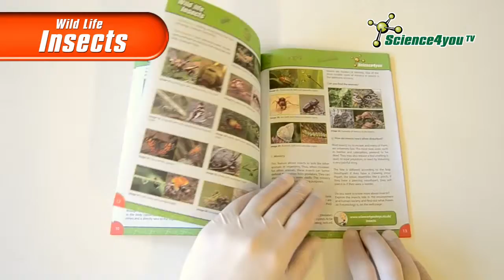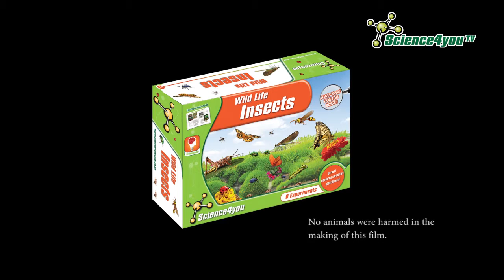Science4you UK - Wild Life Insects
- What are insects
- Which methods scientists use to identify insects
- How many species of ants exist
- If insects breathe
- What is forensic entomology